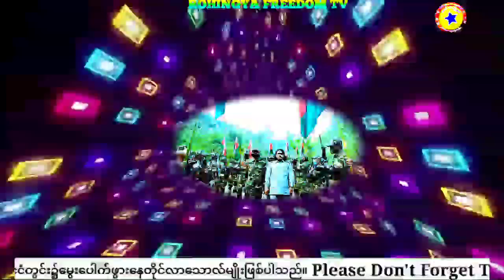Most Rohingya Breaking News From @KINGDOMOFARKANTV Dec 18 2022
Most Rohingya News From @Kingdom of Arkan Tv 18 Dec 2022 @RohingyaVision